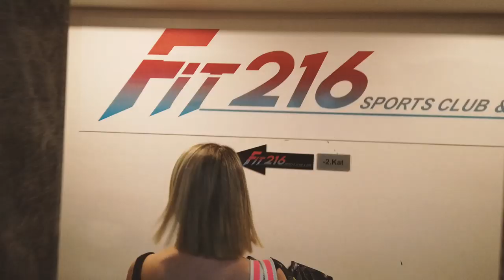HOŞ GELDİN KLİBİ - DANS PROVASI / VLOG #5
Gülçin Ergül: Invitation
Yeni çıkmış olan Hoş Geldin klibimin hazırlık sürecinde 3 gün süren dans provalarımıza sizi de dahil ettik. Provalarımıza Hoş Geldiniz.

Bu kanalda akustik coverlarım, konser kayıtlarım, lyric videolarım ve kamera arkası görüntülerim, yoga derslerim, sizlerle yaptığımız röportajlar ve vloglarımı izleyebilirsiniz. Müziğimi destekleyen, devamını sağlayan tüm izleyicilerime çok teşekkür ederim.
GÜLÇİN ERGÜL RESMİ YOUTUBE KANALI Gülçin Ergül: Invitation